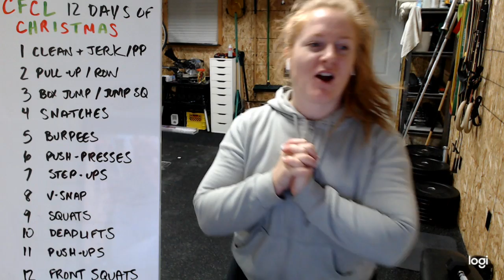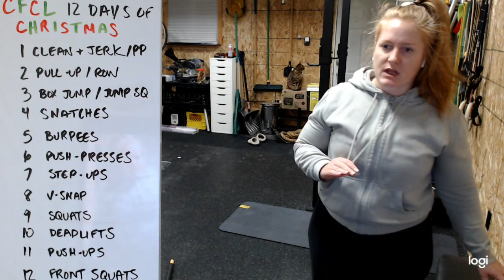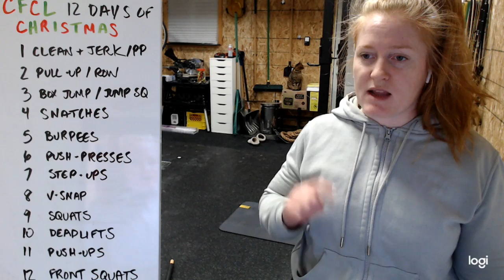WOD at-home (2021-12-24)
“CFCL’s 12 Days of Christmas”

1 Clean & Jerk (push press if using DBs)
2 Pull-ups/ring rows/bent over row
3 Box Jumps/jump squat/bw squat
4 BB Hang Snatches/DB power snatch
5 Burpees
6 Push Presses/strict presses
7 Step Ups/lunges
8 hanging leg raises/v-snaps/situps
9 Squats/glute bridges
10 Deadlifts
11 Push-ups
12 Front Squats/weighted glute bridges

30 min time cap